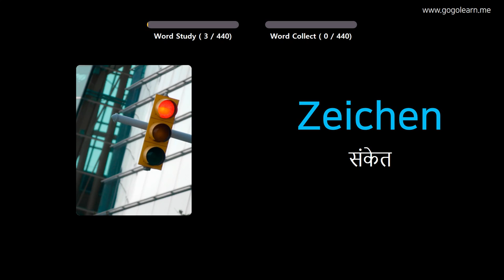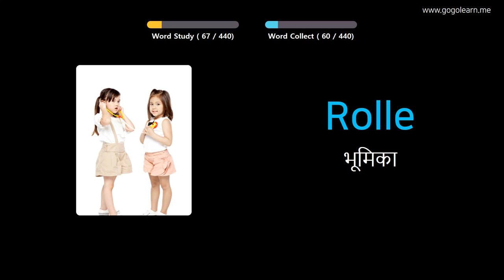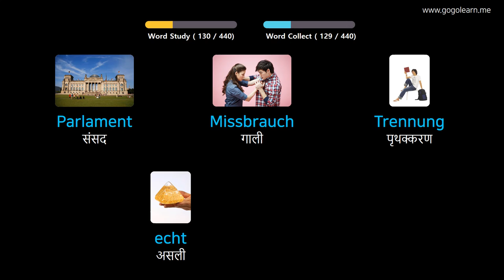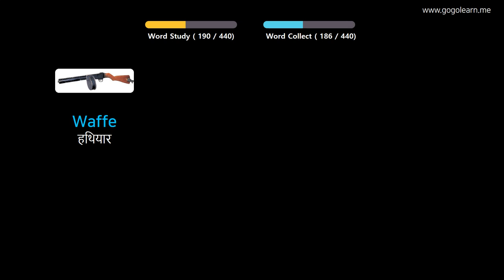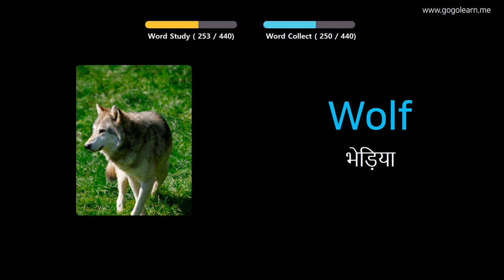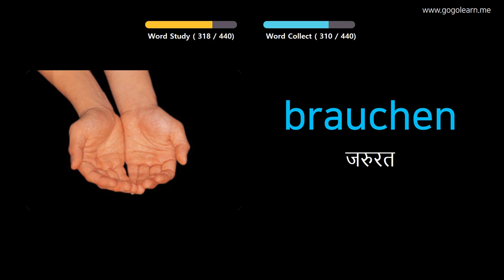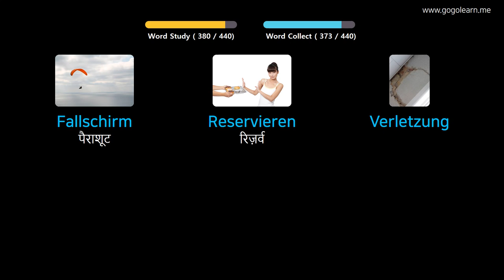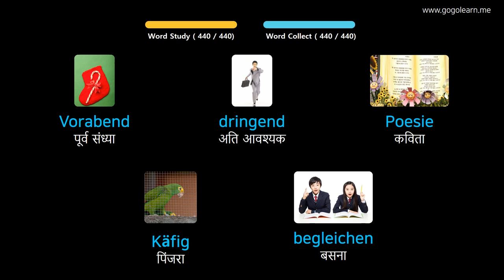चित्रों के माध्यम से जर्मन भाषा सीखना |जर्मन भाषा शब्दावली मध्य विद्यालय ३ | Golearn